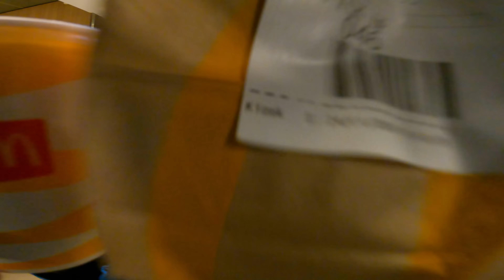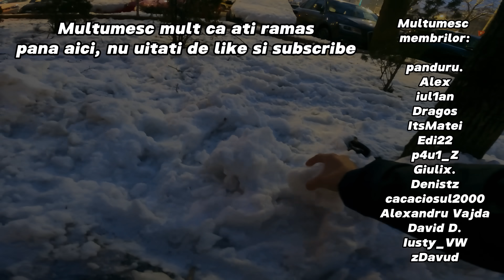A CAZUT in LAC +MERITA 650 LEI 5TEN FREERIDER PRO?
Salut sunt radutz iar azi ne am dat pe zapada prin parcul carol si tineretului alaturi de prietenii mei, unul dintre ei a cazut in lacul inghetat si am facut un mic review adidasilor 5ten freerider pro.

Va mulțumesc foarte mult pentru 42.000 abonați, sunteți cei mai tari❤️